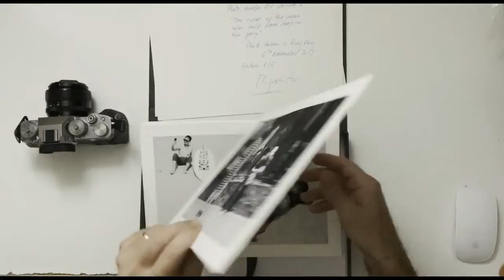Preparación del Volumen 1 edición especial de 100 fotografías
A la venta el 1 de septiembre de 2022
Si quieres esta fotografía firmada y dedicada en papel A4 de 320 grs
¿Quieres venir al próximo taller de fotografía callejera? MARRAKECH